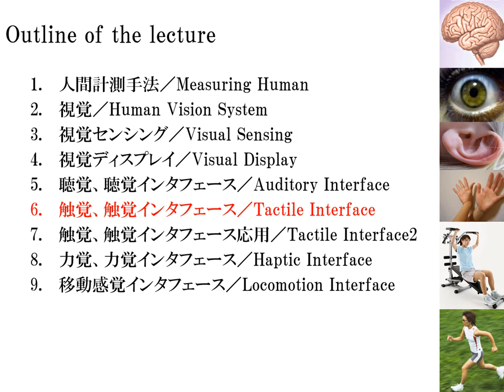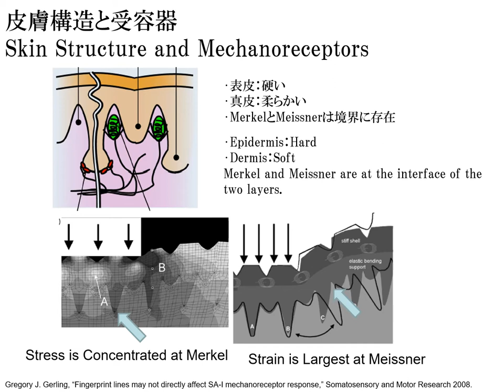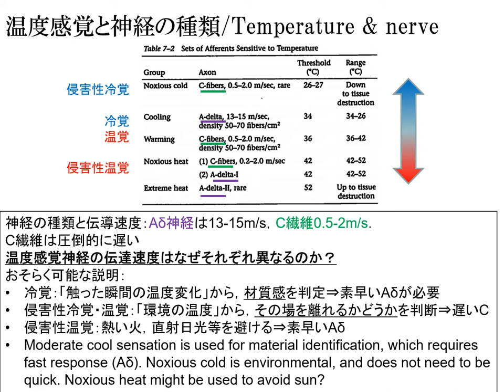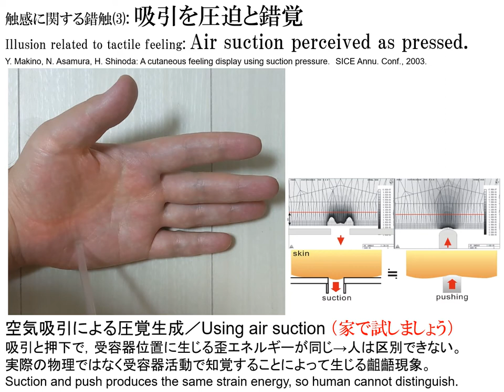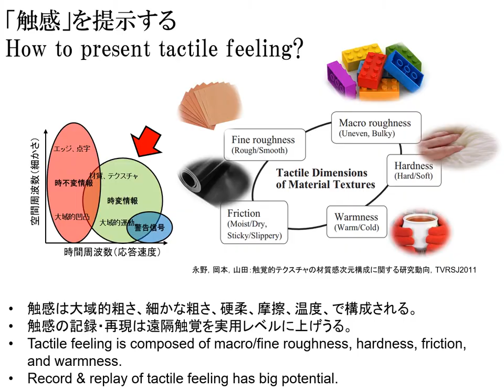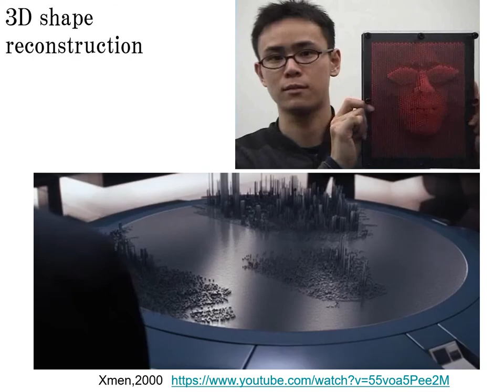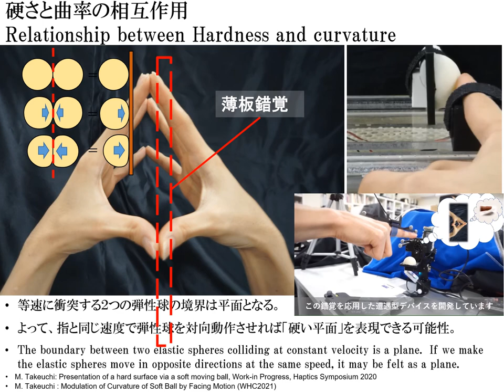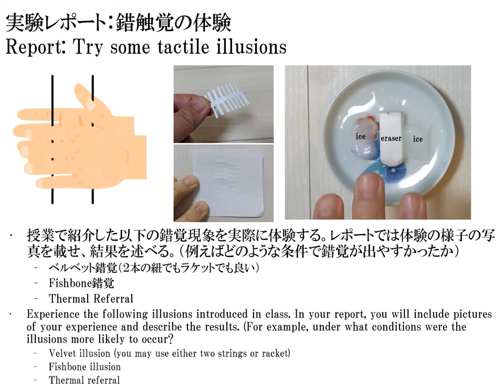インタラクティブシステム特論2021 6